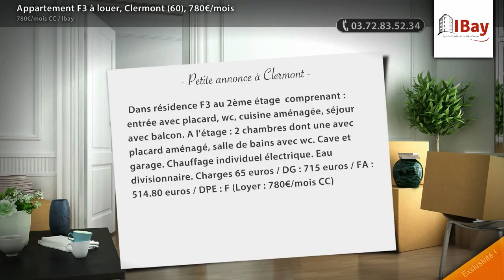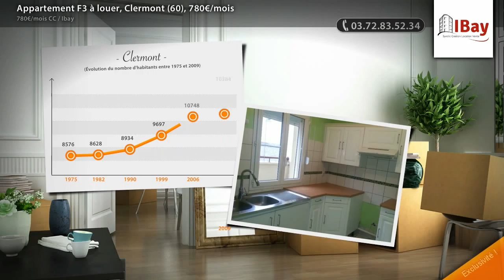Appartement F3 à louer, Clermont (60), 780€/mois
- Dans résidence F3 au 2ème étage comprenant : entrée avec placard, wc, cuisine aménagée, séjour avec balcon. A l'étage : 2 chambres dont une avec placard aménagé, salle de bains avec wc. Cave et garage. Chauffage individuel électrique. Eau divisionnaire. Charges 65 euros / DG : 715 euros / FA : 514.80 euros / DPE : F (Loyer : 780€/mois CC)

• AGENCE :
Ibay (Clermont)

• ANNONCE :
• N° de mandat : 100
• Type de bien : Appartement
• Surface : 65m2
• Nb de pièce : 3
• DPE : 339 kWhep / m².an
• GES : 19 kgéqCO2 / m².an